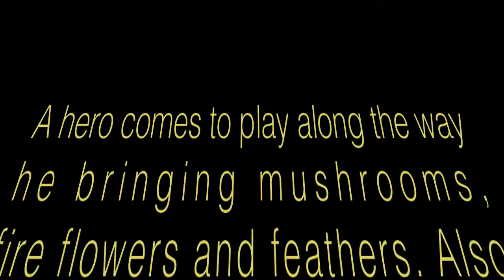A New Let's Play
Just letting you know what the next let's play is.